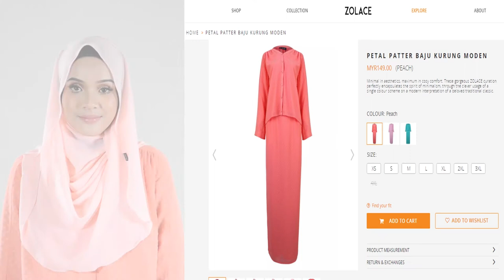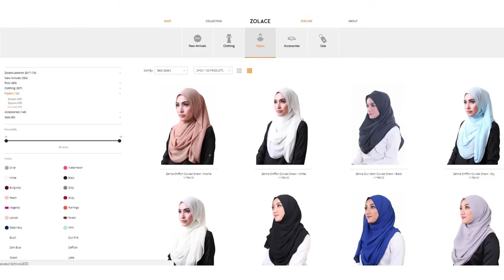Shawl Tutorial 2017 - Cara Memakai Shawl Untuk Tampil Bergaya Untuk Everyday Look Anda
Video Transkripsi

Hi peminat Zolace!

Bertemu kembali dalam edisi terbaru Hijab Friday!

Untuk edisi Hijab Friday pada kali ini, saya akan berkongsikan dengan anda satu gaya tutorial shawl untuk everyday look anda. Pastinya ada menantikan gaya ini bukan? Hanya beberapa langkah mudah and you are ready to go!

Untuk tutorial pada hari ini, kami memadankan Zehna Chiffon Curved Shawl dengan Petal Patter Baju Kurung Modern kami. Pastikan anda melayari website kami di untuk mendapatkan padanan yang anggun ini sebelum ianya kehabisan stok!

Tanpa berlengah lagi, mari kita mulakan tutorial pada kali ini. Tutorial ini memerlukan 5 pin sahaja!

Langkah 1 :Letakkan selendang di atas kepala

Pertama sekali, letakkan selendang di atas kepala anda pastikan satu sisi lebih pendek dan satu sisi lagi lebih panjang.

Langkah 2 :Ambil sisi belakang yang lebih panjang dan pinkan

Ambil sisi belakang yang lebih panjang dan pinkan di sisi muka anda yang bertentangan.

Langkah 3 :Pinkan di atas kepala anda

Kemudian ambil lebihan sisi yang panjang dan bawakan kepada bahagian belakang dan pinkan di atas kepala anda.

Langkah 4:Pinkan di sisi kedua-dua kepala anda

Kemudian pinkan di kedua-dua sisi kepala anda untuk tampil lebih kemas.

Langkah 5: Ambil lebihan selendang yang pendek dan bawakan ke bahu bertentangan

Kemudian ambil lebihan selendang yang pendek dan bawakan ke bahu bertentangan melalui selendang yang panjang tadi dan anda boleh pinkan di bahu anda bersama dengan selendang tadi.

Gaya Terakhir

Kemaskan dan anda sudah selesai!